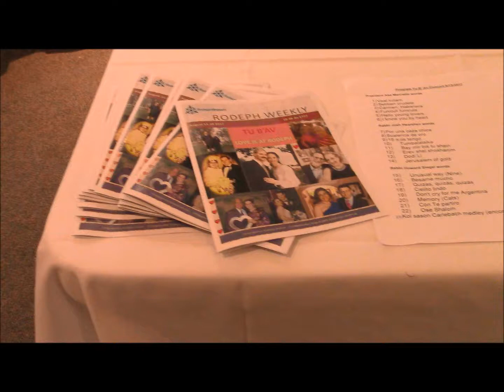Tu Be Av concert part 1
2017 Love concert at Rodeph Sholom